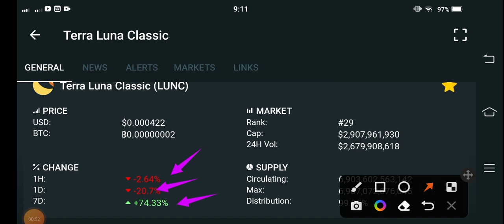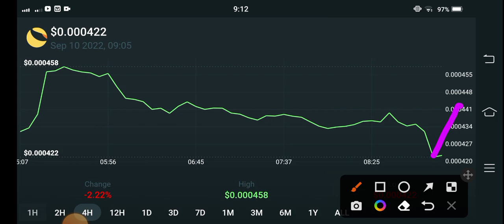Lunc Price Alert! Terra Classic Price Prediction! Terra Classic Today News